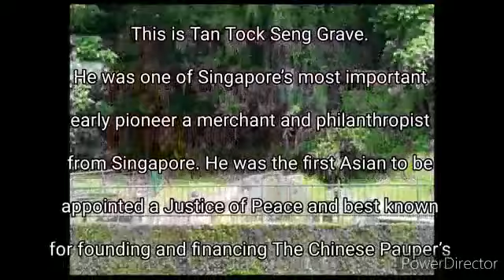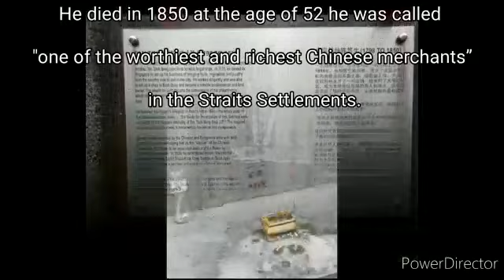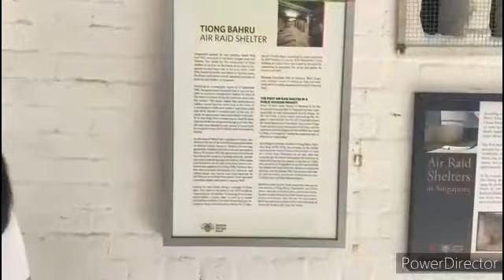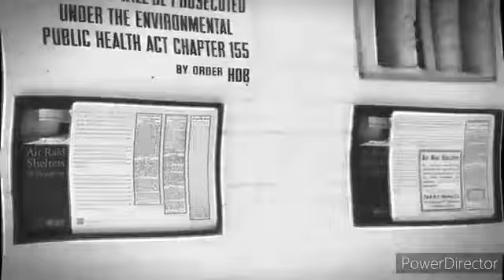Tiong Bahru Heritage Trail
For project purposes